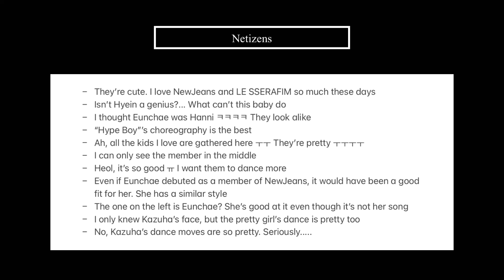Netizens React to NewJeans Hyein and LE SSERAFIM Kazuha and Eunchae Doing the ‘Hype Boy’ Challenge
Hello everyone~